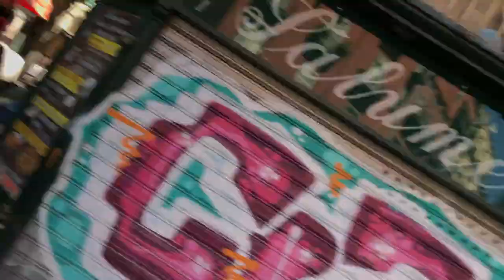A Sleepy Morning Stroll in Naples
I love simply being out and about on Spaccanapoli (literally "split Naples"), to marvel at the ancient Greek street plan — specifically, the straight street that splits the old town — and all the life that for 25 centuries has populated it.

(This is Day 24 of my "100 Days in Europe" series. As I travel with Rick Steves’ Europe Tours, research my guidebooks, and make new TV shows, I’m reporting on my experiences in Italy, Portugal, France, Ireland, England, Scotland, Germany, Switzerland, and more.